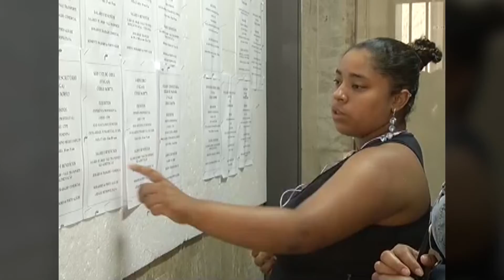Cachoeira em queda no emprego formal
Município perde 134 vagas, enquanto Rio Grande do Sul e Brasil se recuperam após três anos em queda